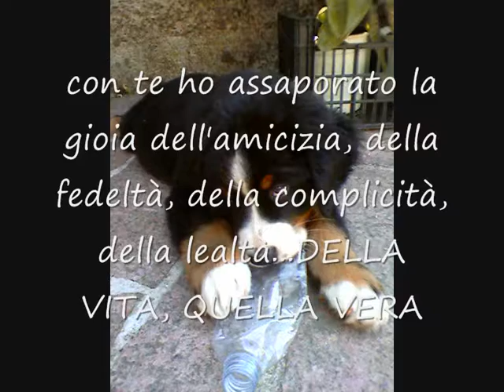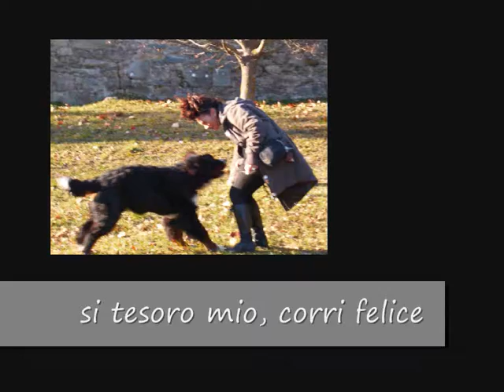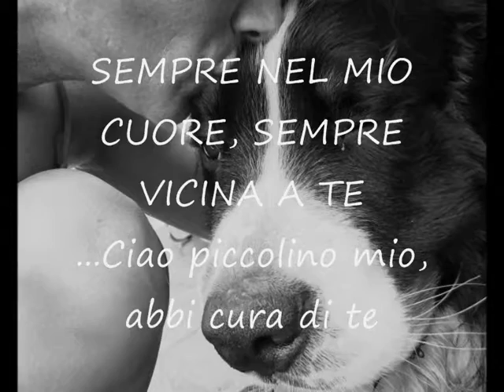In ricordo di... Dago in my heart... IL MIO AMORE COSI' GRANDE